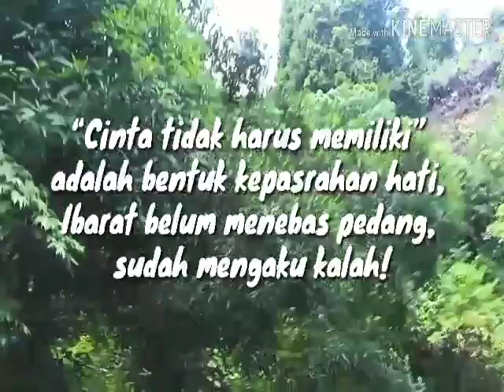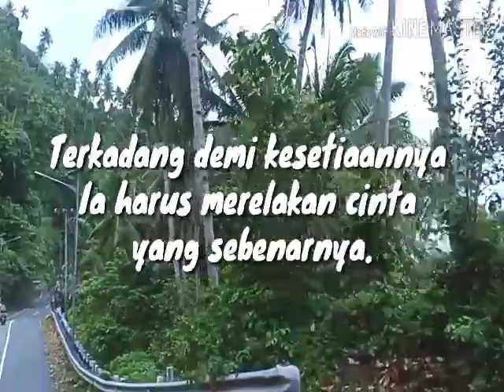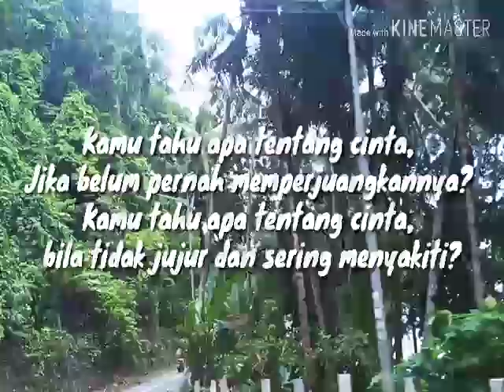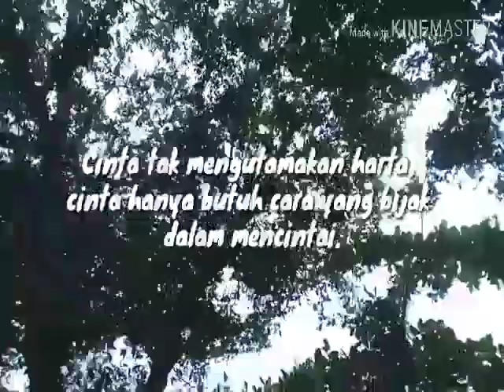kebijakan cinta | KATA BIJAK CINTA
Tentang kebijakan cinta,